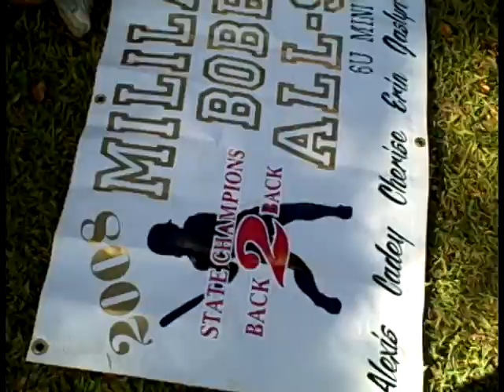Mililani Bobby Sox 6U Champions 2007-2008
Back2back National Titles!  Here is our
quick vid of the Parade of Champions in Waikiki on Sept 1, 2008